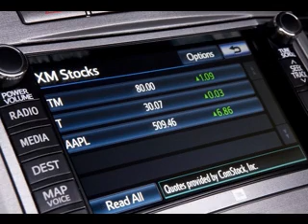Toyota Venza 2013 Interior Exterior Photo Gallery